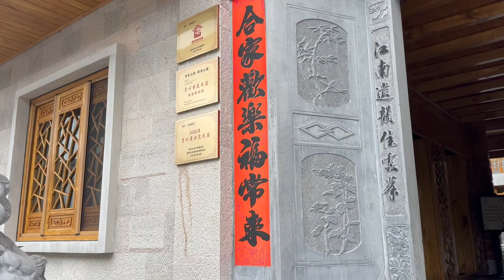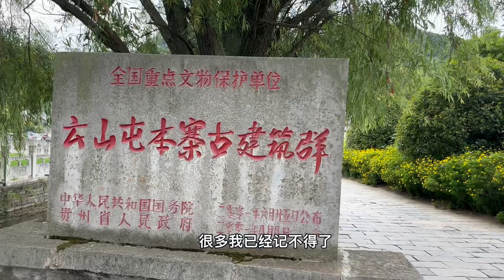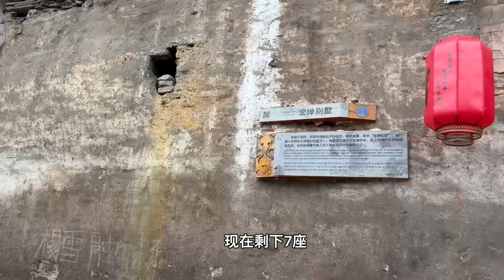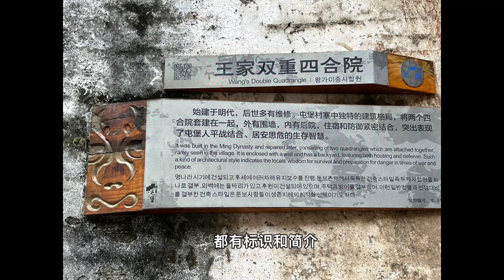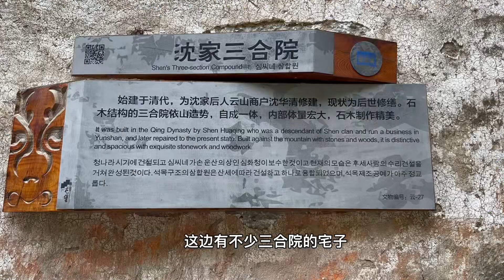贵州安顺云峰屯堡# 六百年前大明遗风#Travel in Guizhou China#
8/7/2023-8/72023 本寨&云山屯